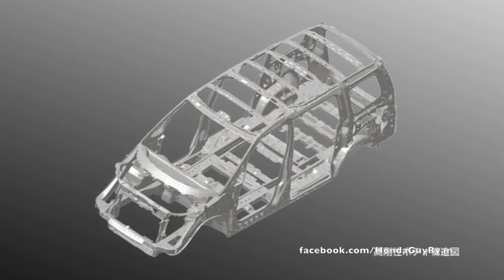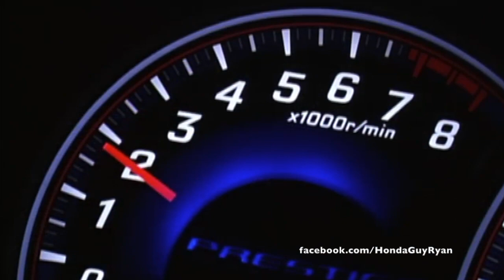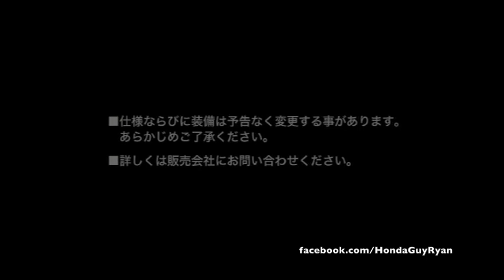Honda Elysion Prestige Promotional DVD - Impression エリシオンプレステージ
'Impression DVD' I imported from Yahoo Japan. It includes and interview with someone at Honda on the Elysion and then driving impressions from the F1 team driver.  Very nicely put together video. There is another DVD titled 'Introduction' on the channel.